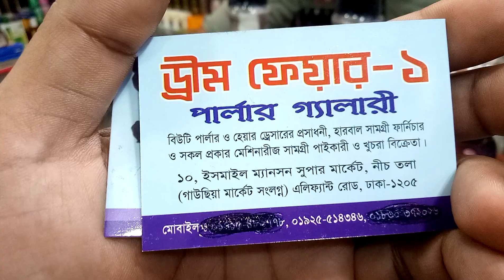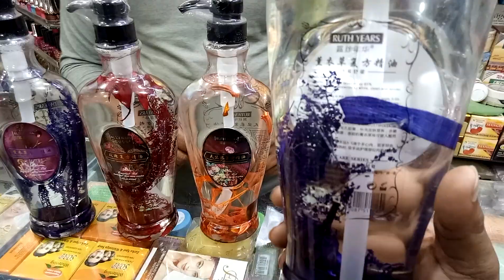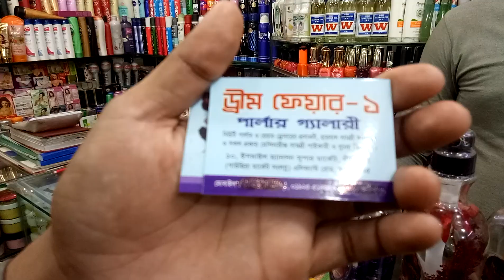original Korean ফুল বডি স্পোর্ট রিমুভ করা অয়েল কালেকশন ও দাম\falak angel\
assalamualaikum

shop name: (dream fair 1)

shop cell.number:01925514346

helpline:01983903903